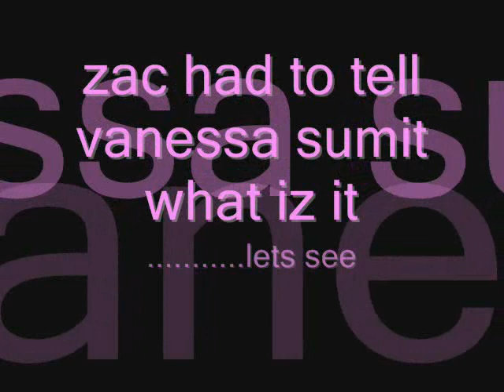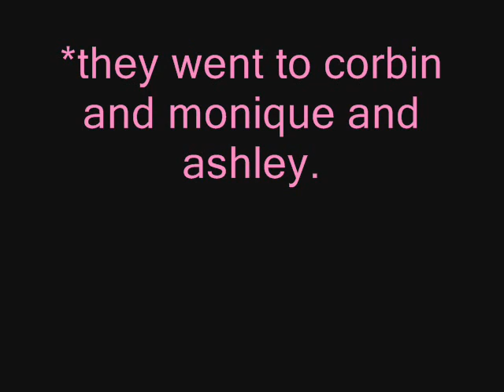a zanessa story ep.5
hey everybody my fifth video i hope u guys enjoy and yh keep watchin coz zanessa will be togeva az a cuple lol cya..xx